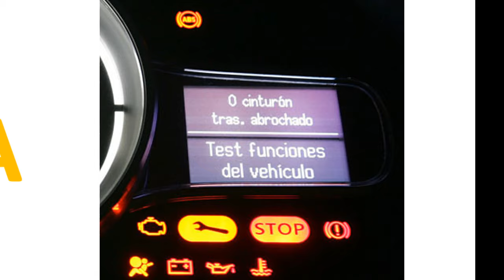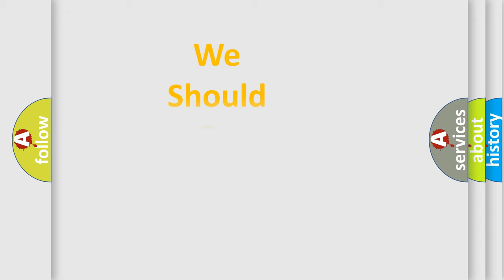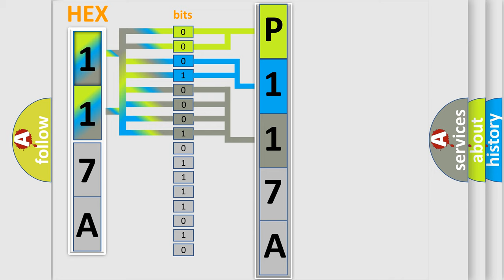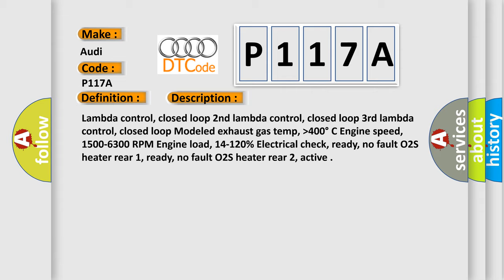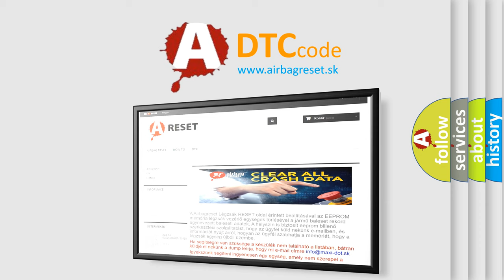DTC Audi P117A Short Explanation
Contents:
0:21 Basic DTC analysis according to OBD2 protocol standard.
1:48 Insight into programming
2:58 A diagnostically understandable description of the Diagnostic Trouble Code
3:05 Basic error definition

Make:
Audi
Code:
P117A
Definition:
O2S (Bank 1, Sensor 3)
Description:
Lambda control, closed loop 2nd lambda control, closed loop 3rd lambda control, closed loop Modeled exhaust gas temp,  higher then 400° C Engine speed, 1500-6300 RPM Engine load, 14-120% Electrical check, ready, no fault O2S heater rear 1, ready, no fault O2S heater rear 2, active
Cause:
O2 sensor circuit has shorted to ground or B+
O2 sensor circuit is open
ECM has failed
O2 sensor has failed
Intake Manifold Runner Position Sensor is faulty
Intake system for leaks (false air) is faulty
Motor for intake flap is faulty